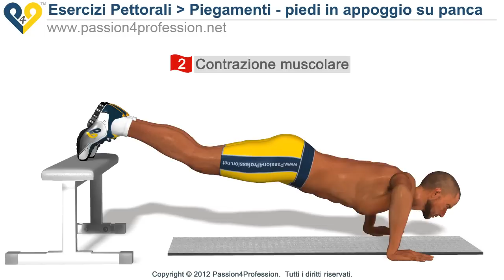Piegamenti - piedi in appoggio su panca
Esercizi per pettorali - "Focus sulla parte alta"